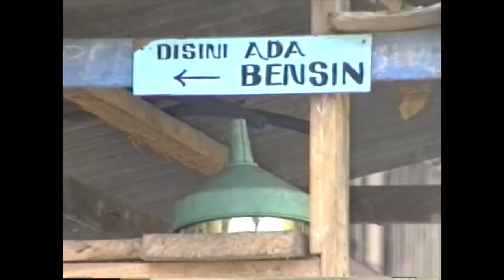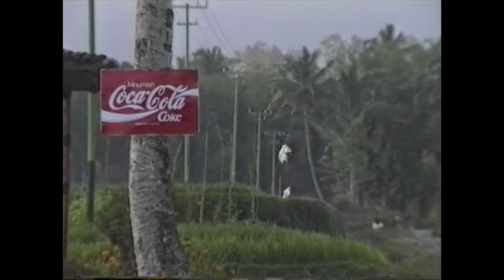Lombok 1992 Part 3